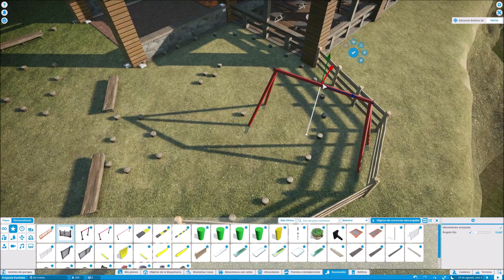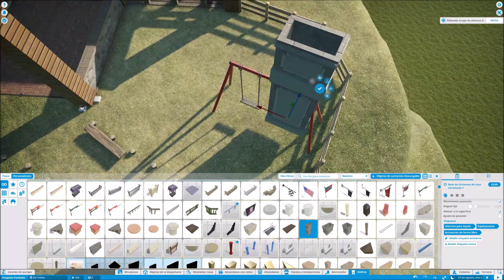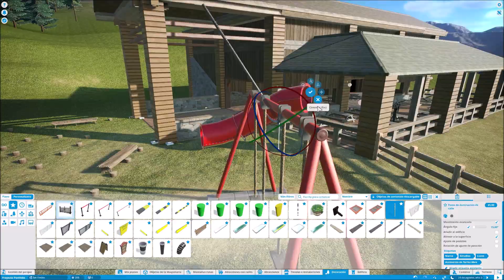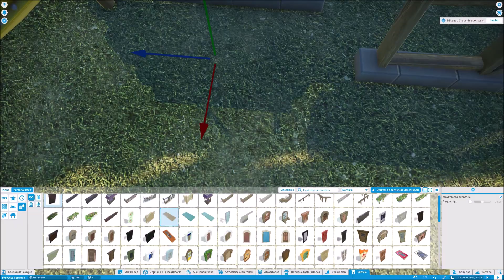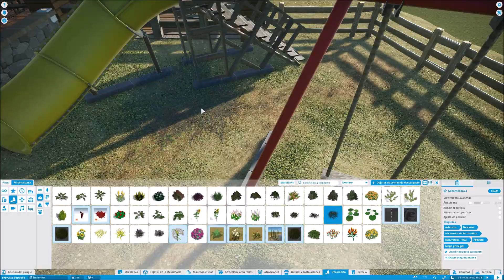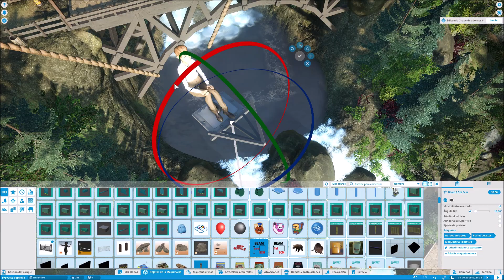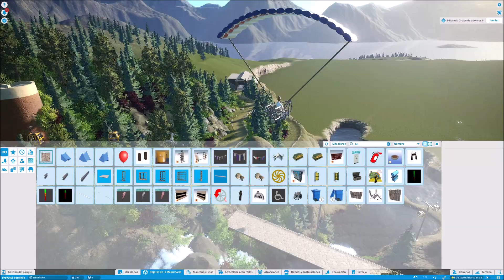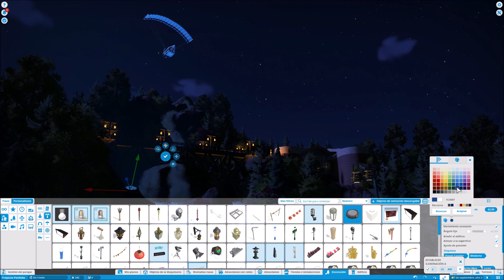Planet Coaster | Spikies World | Ep.5: Parque infantil y paramotor. // Playground & Paramotor.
¡Bienvenido a Spikies World! Un nuevo parque que te llevará a diferentes lugares en distintos momentos de la historia. En este quinto episodio continuamos con la decoración de la parte cercana al restaurante, añadimos un parque infantil y un paramotor sobrevolando la montaña.

En el próximo episodio acabamos el último tramo de la catarata y empezamos un tram tour que conectará todo el parque y sus distintos sitios. Ademas de seguir rellenando la montaña con vegetación, vallas y rocas.

Espero que disfrutes el video y nos vemos pronto!!

Welcome to Spikies World! A new park that will take you to different places at different times in history. In this fifth episode we continue with the decoration of the part near the restaurant, we add a playground and a paramotor flying over the mountain.

In the next episode we finish the last section of the waterfall and start a tram tour that will connect the entire park and its different sites. In addition to continuing to fill the mountain with vegetation, fences and rocks.

I hope you enjoy the video and see you soon !!